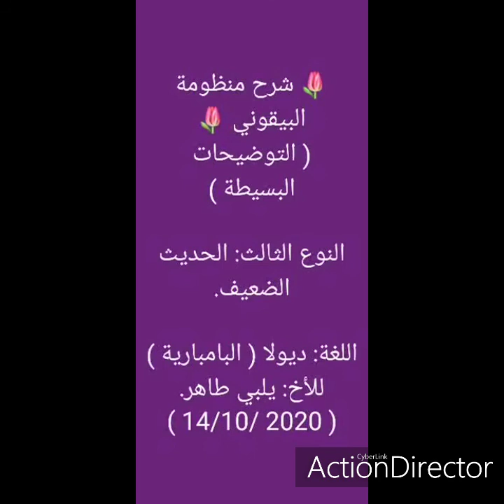شرح منظومة البيقوني 🌷